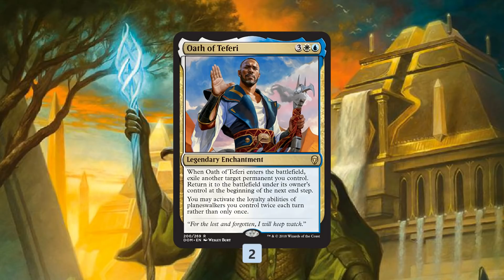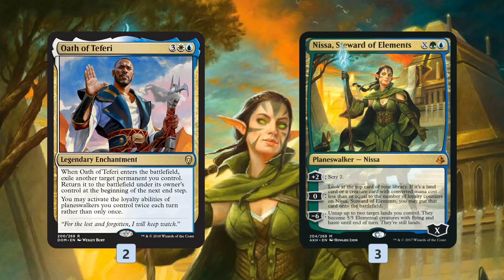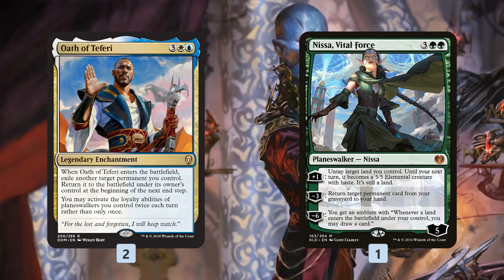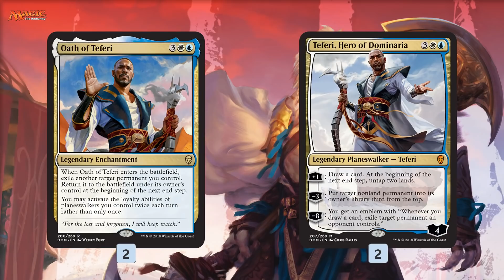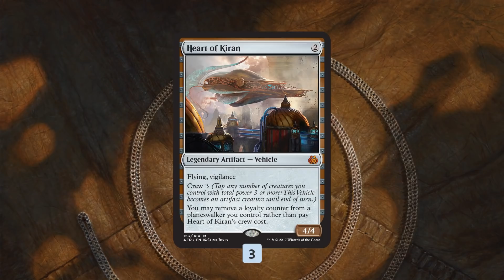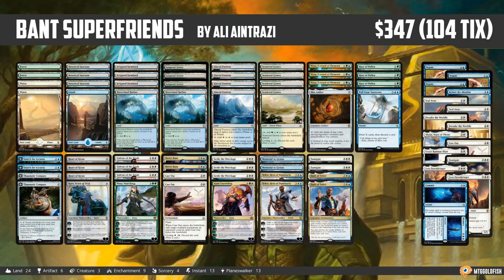Instant Deck Tech: Bant Superfriends (Standard)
It's type two (or Standard) Tuesday, and this week, instead of looking at a boring old deck we're going to delve into the fresh new world of Dominaria! While we don't have tournament lists yet because we're still about 10 days from the set's release, we do has some sweet hypothetical brews, like today's Bant Superfriends list build around [[Oath of Teferi]] and coming to us from Ali Aintrazi over at Gathering Magic!